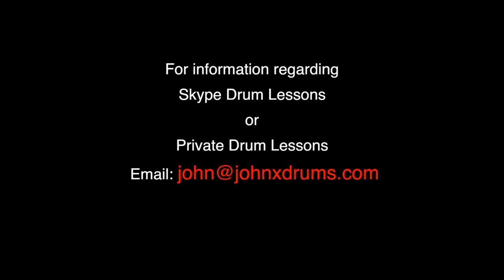Drumset Lesson with John X: Jazz Phrasing "Course Preview"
Enjoy this exclusive Vic Firth Preview of my "12-week" jazz-phrasing course plus FREE transcription. In this course you'll learn how to create excitement and intensity in your jazz phrasing by combining simple snare drum comping patterns with more complex patterns that utilize both the snare and bass drum.

The full "Twelve Week" course, transcriptions for all of the lessons, plus many other exclusive video drum lessons are available to all JohnX Online Drum Lesson Members. Join Now and take advantage of a special April price offer.

Throughout this extensive lesson series, Vic Firth Artist and Educator John X (John Xepoleas) will discus a variety of popular subjects -- from classic grooves to techniques to creative fill ideas. Each lesson will expose you to concepts that will help develop your drumming skills, whether you're a beginner, intermediate or advanced level player.

Connect with Vic on FACEBOOK to learn about all the great new video content as soon as it's posted!

ABOUT JOHN X:
John Xepoleas is one of the most respected drummers and educators on the West Coast. He started performing and teaching in 1970 and has been an active part of the San Francisco Bay Area music scene ever since. In 1978 John received his Bachelor of Arts degree in Music Performances from Cal State University Hayward. He has performed in a variety of musical situations ranging from jazz, rock and fusion, to classical, big band, R & B and funk.

In 1981 John Published his first book, "Studies for the Contemporary Drummer". His articles and columns have appeared in Modern Drummer magazine on a regular basis and he has contributed numerous articles to both Drums and Drumming and Drum Tracks magazines.

In 1990 John played drums on the debut release for The Gone Jackals entitled, "Out and About". Later that year he contributed to the Camel release "Dust and Dreams". In 1991 he produced and co-authored the first volume of "Drum Lessons with the Greats" (Warner Bros. Publications). The book includes ideas and concepts from Dave Weckl, Steve Smith, Terry Bozzio, Peter Erskine, Kenny Arnoff, and Gregg Bissonette.

In 1993, due to the success of the first book, John Collaborated with some of today's most talented musicians to develop a series of "Lessons with the Greats" books for guitar, bass and saxophone. Mike Stern, Steve Lukather, Alphonso Johnson, Jimmy Haslip, Ernie Watts and Hubert Laws are just a few of the artists included in this series. In the spring of 1995 John was appointed director of percussion studies for the Soundwall Rock 'N' Roll music camp. In the fall of the same year he played on another Camel CD release, this one entitled "Harbour of Tears". In January of 1996 John's "Drum Lessons with the Greats 2" was released. The lineup for this volume includes: Neil Peart, Mike Portnoy, Chris Parker, William Kennedy, Tim Alexander and Jonathan Moffett.

In 2004 John's book, "Studies for the Contemporary Drummer", was re-released under the title, "Style Studies for the Creative Drummer". The newly revised version has numerous new and updated examples. Check it out!

John is currently performing with The Fundamentals as well as managing the group. He also performs with Fundz Jazz and continues to work on select freelance projects, maintains a thriving teaching practice in his home studio and is director of music for the Soundwall Summer Rock Camps.

John plays: Drum Workshop drums and pedals; Zildjian cymbals; Vic Firth sticks; Aquarian drum heads; Shure Microphones, and the MAY miking system.